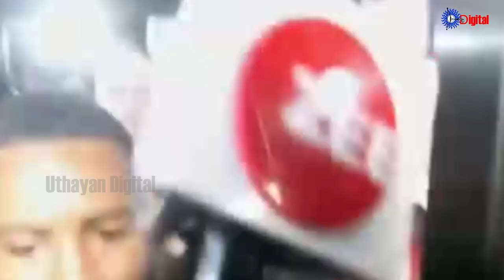Uthayan: Lunch Time Tamil News | 26-09-2024